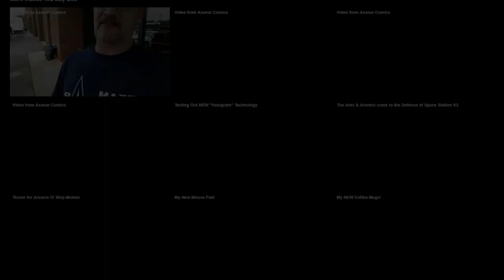AXANAR | Comics | BTS |Ares Studios | Oct Film Shoot | Day 2 - Part 3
Quick behind the scenes video tour of my time at Ares Studios.

These are the LIVE videos that I did from the Axanar Comic's Facebook Page.

A couple more to follow!

Sign up for the Axanar Newsletter to get all the up to date info on what is happening at Axanar!

~LLAP
~Trey

For more about Axanar Comics...

Inspiration ~
in·spi·ra·tion
[ˌinspəˈrāSH(ə)n]
NOUN
1)the process of being mentally stimulated to do or feel something, especially to do something creative.
synonyms:
2) the quality of being inspired, especially when evident in something.
3)a person or thing that inspires.